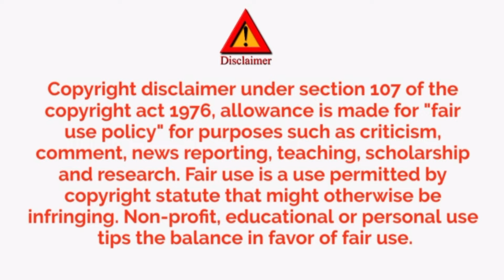வெண்ணெய் எடுக்கும் கருவி || Butter maker || RS Electrical Tamil Channel Ramanan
RS Electrical Tamil channel

Ramanan